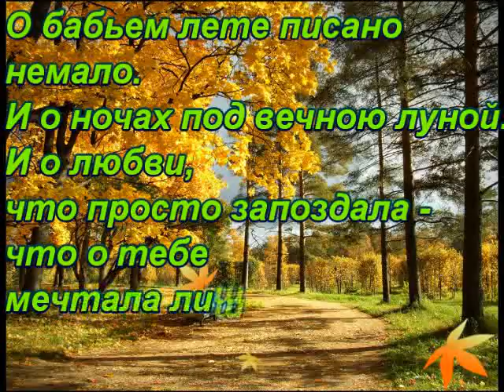Бабье лето - Рада рай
мои работы